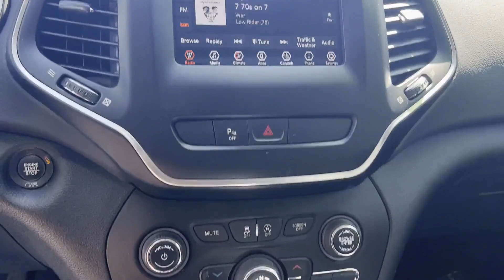2020 Jeep Cherokee Latitude Plus Hamilton Square, Mercerville, Trenton, Quaker Bridge, Villa Park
2020 Jeep Cherokee Latitude Plus 1C4PJMLB5LD590967 Video

This 2020 Jeep Cherokee Latitude Plus is full of phenomenal features such as: